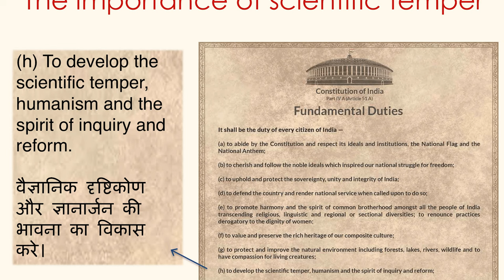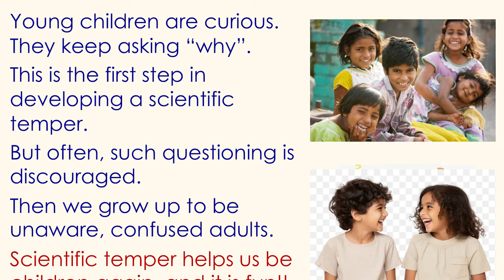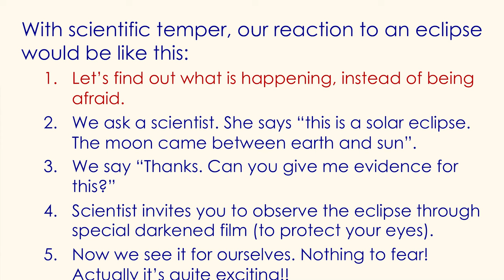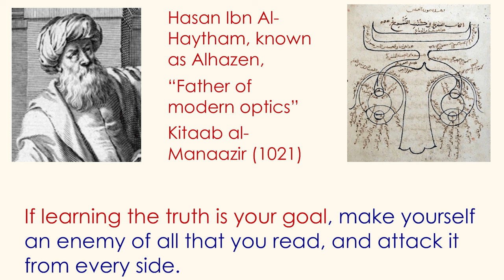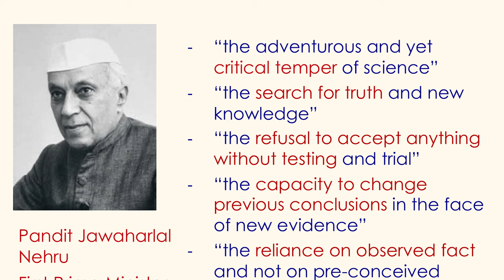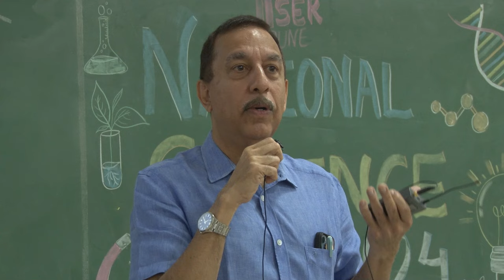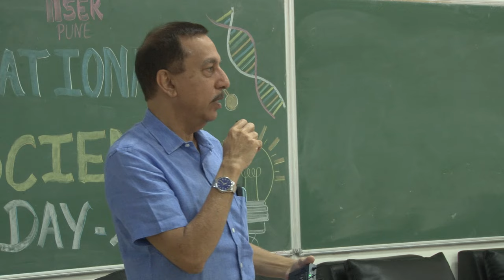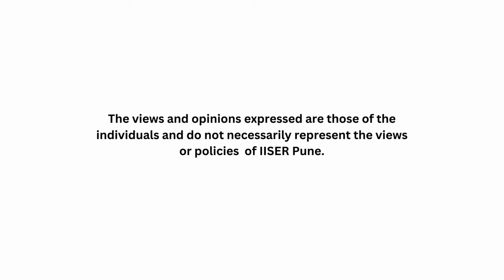National Science Day 2024 Talk: The Importance of Scientific Temper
About Speaker:
Sunil Mukhi has a PhD in theoretical physics, with a specialisation in quantum field theory and supersymmetry, from Stony Brook University, USA.  He held a postdoctoral position at the International Centre for Theoretical Physics, Trieste, Italy and was a faculty member at the Tata Institute of Fundamental Research Mumbai for 27 years where he held the posts of Senior Professor, Dean, Graduate Studies and Chair, Department of Theoretical Physics, before joining IISER Pune.

Science Outreach Team: Prof. M. S. Santhanam, Prof. Kundan Sengupta, Dr. Aparna Deshpande, Shubhangi Wankhede, Ashok Rupner, Dr. Chaitanya Mungi, Ankish Tirpude, Tejal Vyas, Sarvesh Gorivale, Amol Deshmukh, Siddhi Mahajan, Abhinav Desai, Aadinath Solunke, Saurabh Chaudhary, Vikrant Londhe, Ghanshyam Sake, Dr Amit Morarka, Manjushree Pawar and Shyam Chakodi

The views and opinions expressed are those of the individuals and do not necessarily represent the views or policies of IISER Pune.